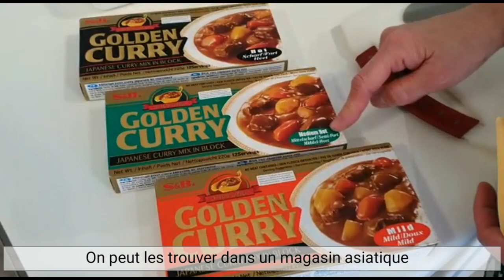Recette Curry Japonais / curry au poulet / Curry facile / cuisine japonaise / Kumiko Recette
Cette recette est très facile et rapide!
Recette Curry avec Golden Curry

Pour 3 à 4 personnes
  - 200g de viande
  - 300g d'oignon
  - 1 ail
  - 150g de carottes
  - 200g de pomme de terre
  - 600ml d'eau
  - 1 demie boite de pâte de curry

【About me】
Je suis de Fukuoka Kyushu Japon et j’habite en France depuis 2002.
Je donne des cours de cuisine japonaise et d'Asie depuis 2003 en France.
J’aimerais bien partager des plats qu’on peut réaliser très facilement à la maison!